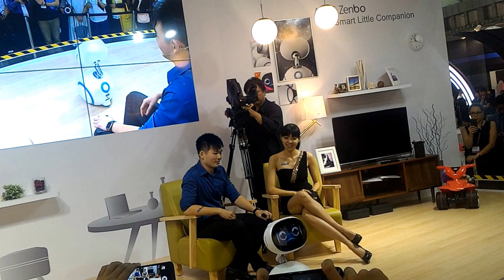Computex ASUS Zenbo show(1)